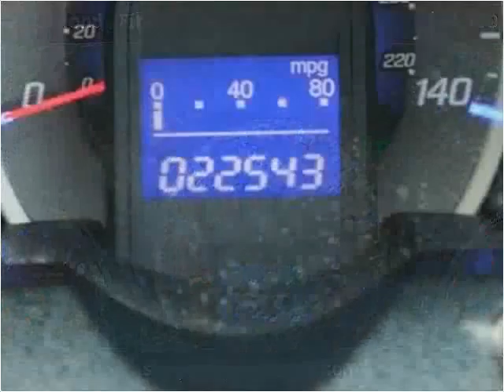2013 Honda Fit Used Cars Garden City KS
This 2013 Honda Fit is available from Western Motor Honda .